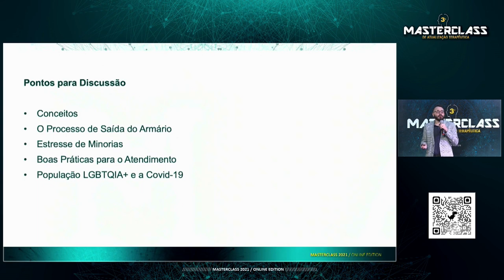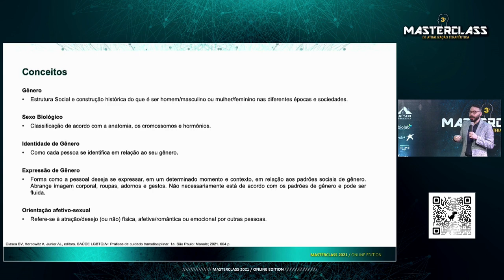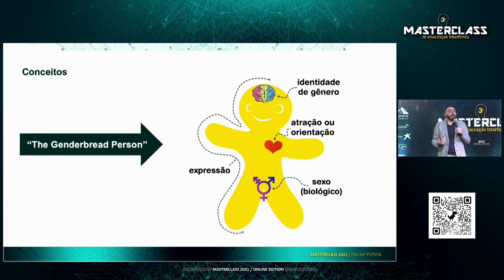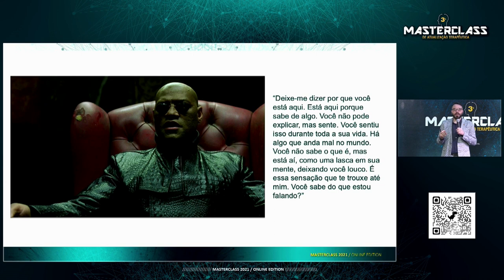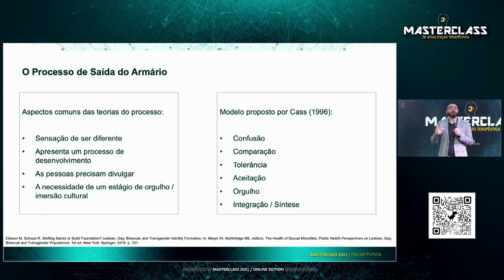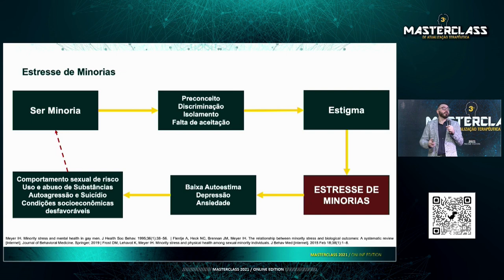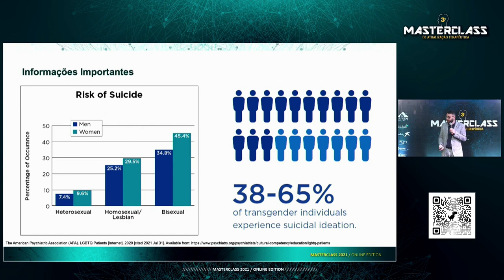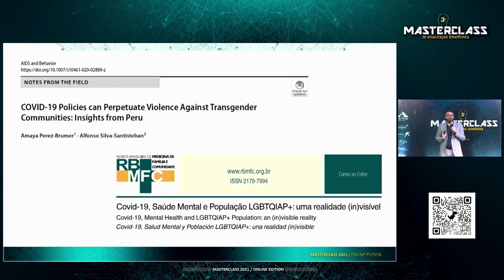“The Matrix - director’s cut - entendendo o mundo LGBTQIA+” - Prof. Dr. Bernardo Rahe.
Originalmente apresentada no 3º Masterclass de Atualização Terapêutica (2021), a aula intitulada “The Matrix - director’s cut - entendendo o mundo LGBTQIA+”, apresentada pelo Prof. Dr. Bernardo Rahe, aborda importantes conceitos e fornece-nos diversas reflexões, rumo à desestigmatização e respeito à diversidade!

 Inscrições abertas (e limitadas) para o 4° Masterclass de Atualização Terapêutica (28 a 31/07/2022 - São Paulo/SP):